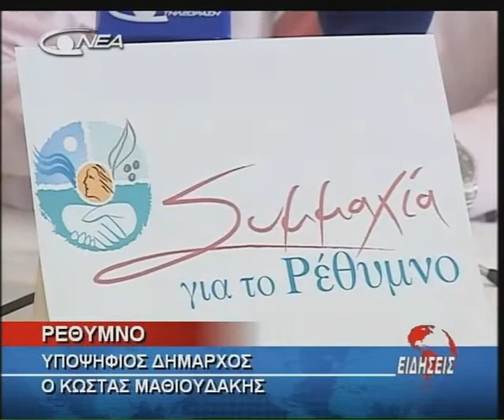03- RE8YMNO MA8IOYDAKHS YPOPSHFIOTHTA (12-07-2010).avi